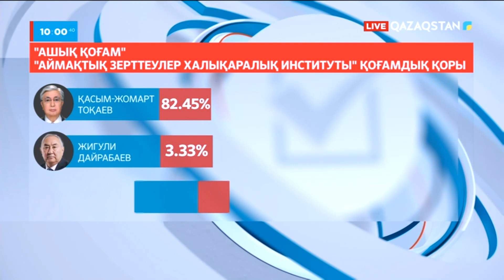Сайлау 2022 «Exit poll» нәтижелері белгілі болды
Сауалнаманы үш институттың әлеуметтік зерттеушілері жүргізген. Соның бірі «Ашық қоғам» халықаралық аймақтық зерттеулер институты. Ондағылар Қазақстан телерадио корпорациясының тапсырысы бойынша еліміздің 354 сайлау учаскесінде «Қай кандидатқа дауыс бердіңіз?- деген сауалды 300 мыңнан астам респонденттерге қойған.